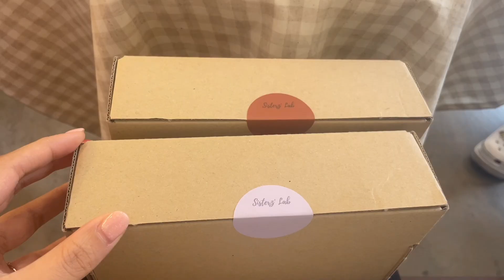|| VLOG || 작곡가의 dαч-σff 브이로그 | 뭐하고놀까 | 환기가 필요해 | 서울카페투어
친구들 만남 약속, 바쁘게 돌아가는 일상 브이로그